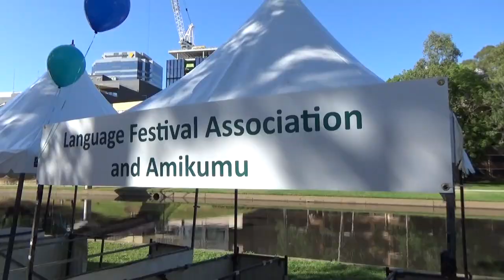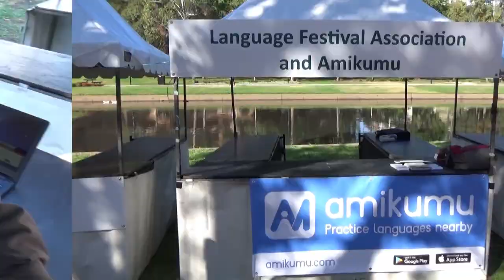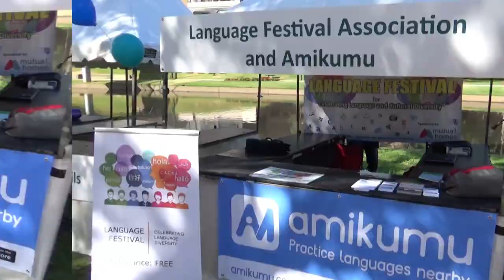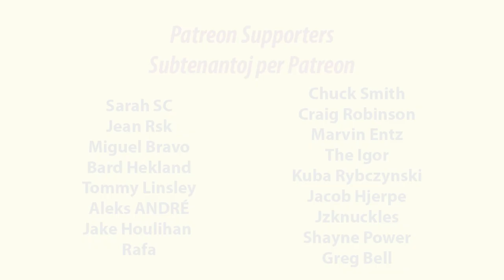Evildea havas budon ĉe la 2017-a Surda Festivalo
In this film, Evildea takes part in the 2017 Deaf Festival with Dmitry to setup a booth for Amikumu.

En ĉi tiu filmeto, Evildea ĉeestas la 2017-an Surdan Festivalon kune kun Dima por starigi budon por Amikumu.